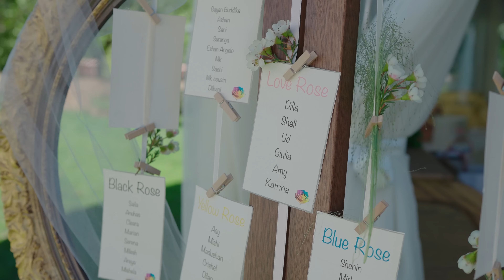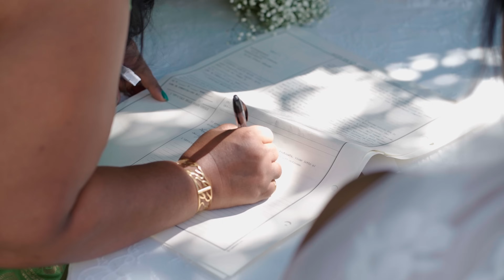FULL WEDDING DAY of Dilla and Shali 👰🏽‍♀️🤵🏽🏳️‍🌈🇮🇹🇱🇰 | Lesbian Marriage | part01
Any offensive word there will be in the comments will be punished or reported. Participants' names will not be heard due to privacy. If you are not interested in this kind of genre, please go see another video. Due to copyright, I had to change some wedding songs.
Thanks a lot and good vision.

Connect with DILLA✅

Connect with SHALI ✅

Thank You So Much Oyala hamotama ape Dream eka Come True keranna help kerata. Api kawadawath nohithapu dawasak. Thama hitha ganna be eka saba wuna kiyela. Lov u so mch Shali

Shali and bridesmaid HMUA - dressing | Chathu Rathnayake
Seamstress oufit Shali and bridesmaid | Valentina Milano

Dilla and bridesmaid HMUA | Shenin De Silva
Dilla and bridesmaid outfit | A17 STORE SHEIN Doppelgänger

Shali and Dilla HC outfit | Milano Sarees

Boquet and coatpin | Be Beauty  by chathu Hobby Garden Dei Navigli Srl
Jewellery | Shein Italia Eriforio Gioielli&Orologi Rivenditore Trollbeads Rho

Cake structure | Sweet Cottage By Chrishani
Dj | IT Black&White ThiLyna ReShan
Wedding car | Zayn Madushan
Arch and hall decoration | Lombarda Flor
Catering | Corte Pavese Pier Luigi Perinetti
Hall | Villa Umberto 1896

Photo and video | Susitha, Shayon, Shan, Winoth and Eshan

Thanks to our parents & friends

Special thanks for Amy, Sithu, Crishel, Dilan, Achini, Ashan and Madushan.